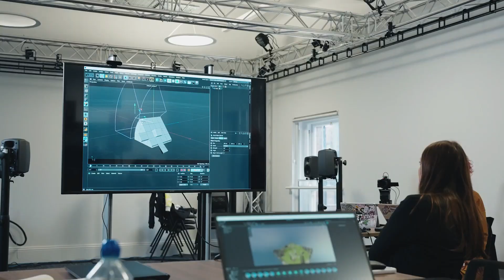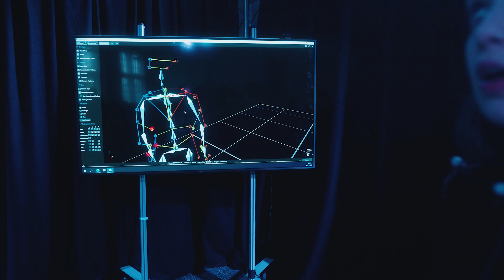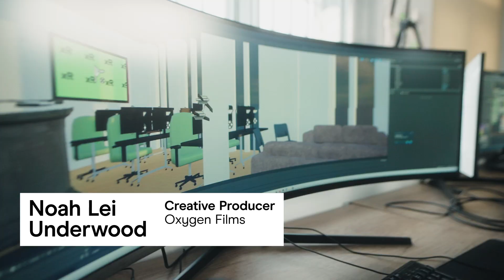Immersive Digital Accelerator | Audio described version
This audio described video highlights the role of accelerator programmes in boosting skills and business development. The video focuses on the XR Stories Immersive Digital Accelerator programme as a case study, and presents the experiences of participants from across the Yorkshire and Humber region.